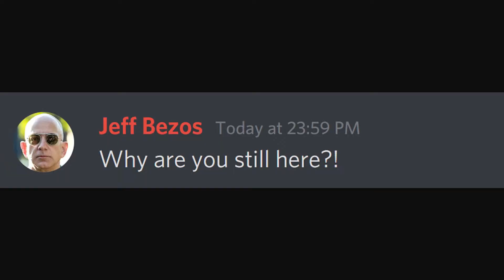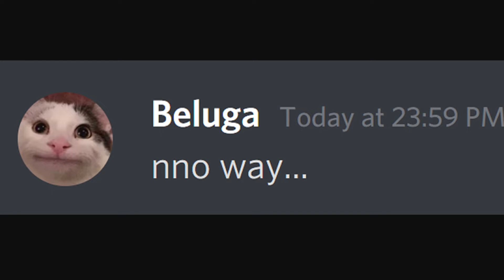When Delivery is Too FAST